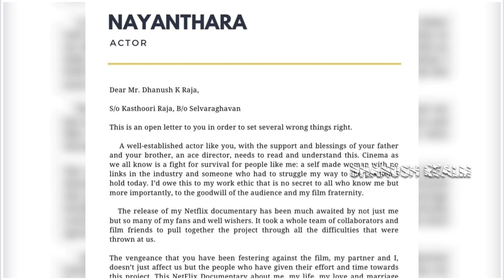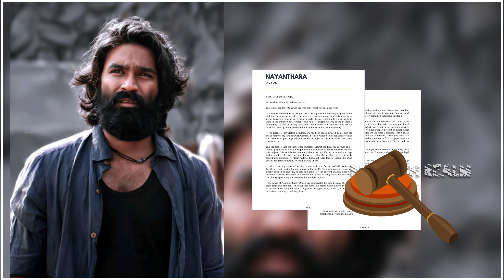idlykadai update!!! Dhanush anna's NaanumRowdyDhaan movie issue???